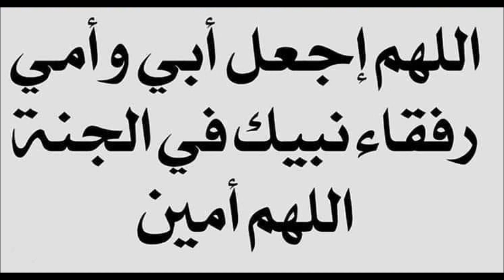Tafsir Ya (Kiswahili) "Sheikh Muhammed Metawalli Al Sha'raawi" Part 178, By Sheikh Nasser